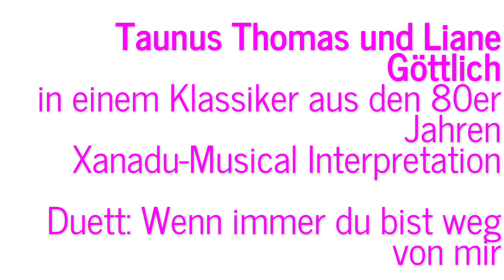Taunus Thomas Duett mit Liane -Wenn immer du bist weck von mir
Taunus Thomas liebt es in Duette zu singen und hier ein echtes Retro aus den 80ern von Gene Kelly und Olivia-Newton-John aus dem Musical Xanadu. Ein romantischer Klassiker.